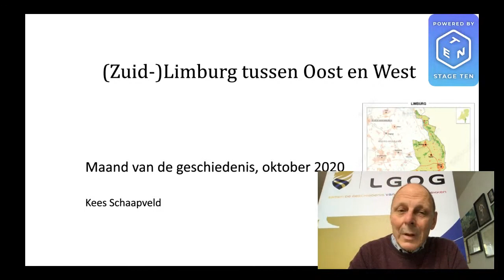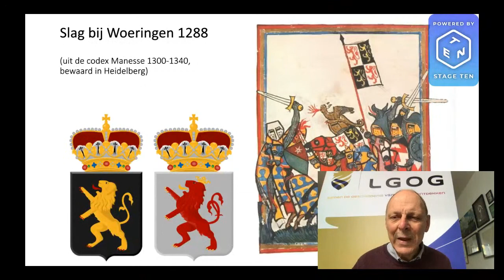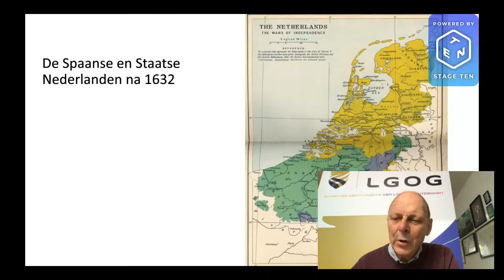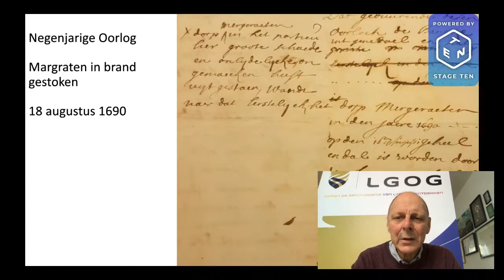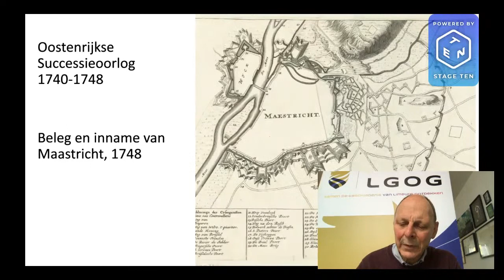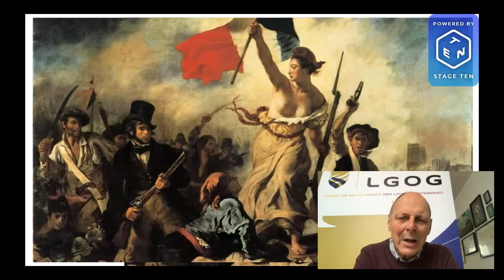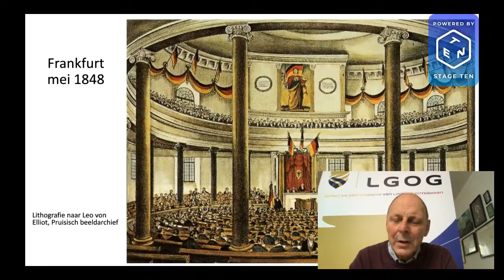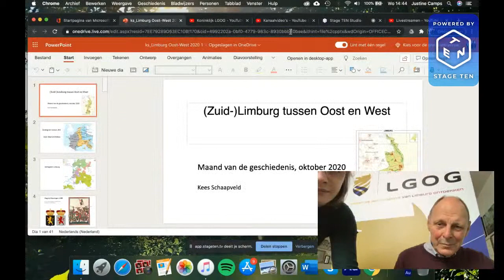Lezing '(Zuid-)Limburg tussen Oost en West' door Kees Schaapveld (Livestream)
Het territorium dat nu Zuid-Limburg heet werd sinds de Middeleeuwen betwist door machten uit Oost en West. Later kwamen daar ook belangstellenden uit Noord en Zuid bij. In 1815 werd de Nederlandse provincie Limburg gevormd uit het Franse departement Nedermaas, toen samen met wat nu Belgisch Limburg is. Na 9 jaar Belgisch bestuur werd de provincie in 1839 gesplitst in een Belgisch en een Nederlands deel. Ook daarna nog probeerden Oost en West invloed uit te oefenen in Limburg. Kees Schaapveld doet onderzoek naar de Limburgse geschiedenis, onder andere naar de Landen van Overmaas, de Franse tijd en de eerste decennia van de provincie Limburg.